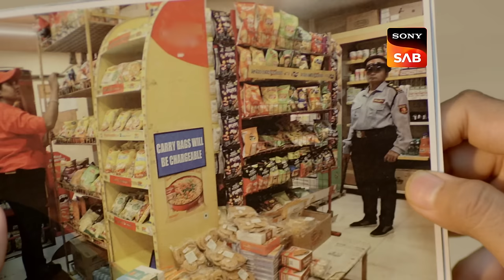Vandana's Lawyer - Dakshesh | Wagle Ki Duniya | Ep 872 | Full Episode | 16 Jan 2024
Episode 872: Vandana's Lawyer - Dakshesh
In court, Khurana's lawyer effectively argues his case, leaving Dakshesh struggling to present compelling points in defense. Witnessing his employees' dedication, Rajesh implores Nick to postpone their termination. Later, Dakshesh confronts Khurana about his advertising practices during the court proceedings.